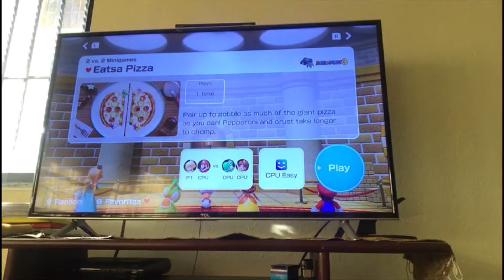Mario Party Superstars Minigame: Eatsa Pizza (Mario Party 3)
I love this minigame so much.In this, you have to mash the A button to eat their halves of the pizza as fast as you can in 30 seconds. The team that eats more of its half of the pizza, or the first team to finish its half, wins the minigame. Hmm! I love pizza!